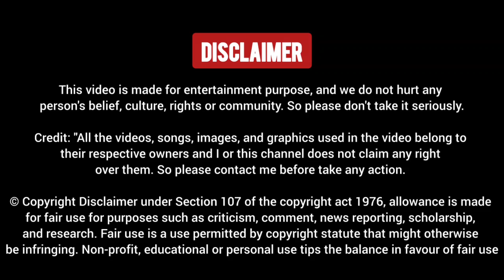😱Shocking Video: Anjana Om Kashyap Destroyed 🔥 Alok Sharma Congress | Sudhanshu Trivedi Debate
😱Shocking Video: Anjana Om Kashyap Destroyed 🔥 Alok Sharma | Sudhanshu Trivedi Debate

Original Video Credit - Aaj Tak HD Official YouTube Channel

anjana om kashyap debate latest
anjana om kashyap debate today
anjana om kashyap debate yesterday
anjana om kashyap interview
anjana om kashyap ki bezzati
anjana om kashyap halla bol aaj tak
anjana om kashyap halla bol today
anjana om kashyap halla bol latest
anjana om kashyap halla bol live
anjana om kashyap halla bol debate
anjana om kashyap halla bol alok sharma
anjana om kashyap latest debate halla bol
sudhanshu trivedi thug life
sudhanshu trivedi thug life video
sudhanshu trivedi shorts
sudhanshu trivedi roast
sudhanshu trivedi debate video
sudhanshu trivedi debate on adani
sudhanshu trivedi debate on history
sudhanshu trivedi debate today
sudhanshu trivedi thug life reaction
sudhanshu trivedi vs supriya shrinate congress
sudhanshu trivedi latest debate
sudhanshu trivedi status
sudhanshu trivedi speech
sudhanshu trivedi latest
alok sharma debate anjana om kashyap
alok sharma debate aaj tak
alok sharma debate latest
alok sharma debate today
Congress
news
aaj tak news
latest news
hindi news
news video
angry debate
Latest Debate Video
Debate Compilation
Debate Competition
Hindi News Debate
Best Hindi News Debate
The Debate Show Video
Hinduism
News Today